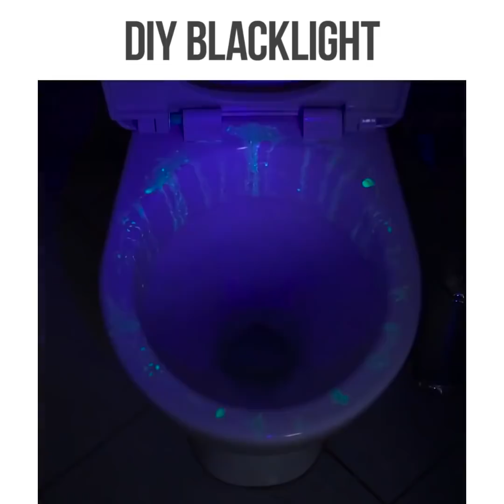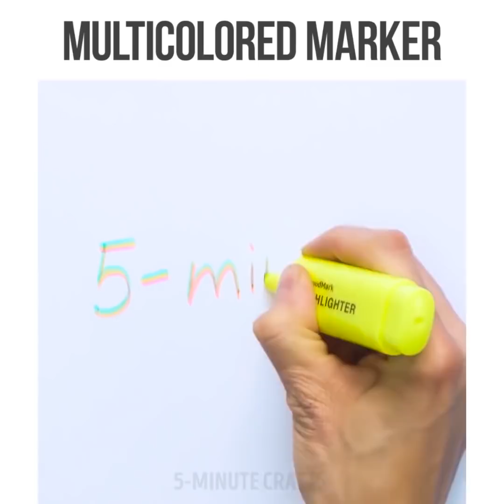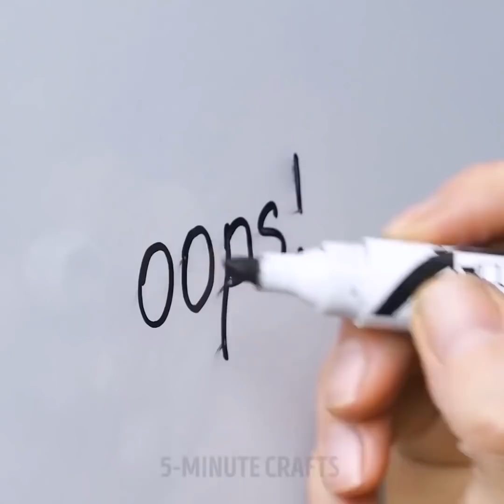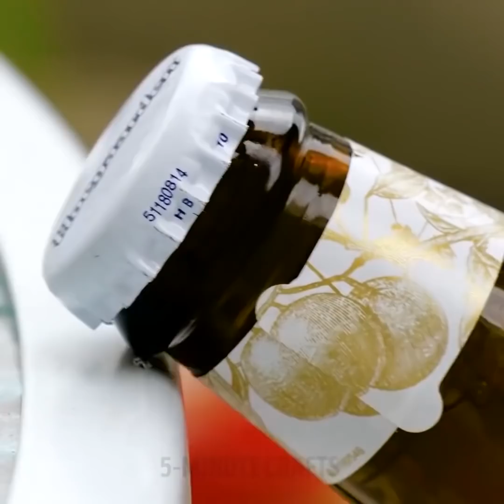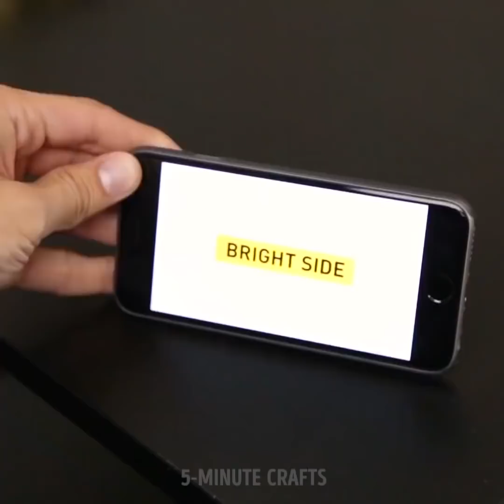36 TRUQUES IMPRESSIONANTES PARA A SUA VIDA DIÁRIA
TRUQUES IMPRESSIONANTES PARA FACILITAR A SUA VIDA

Aqui está uma incrível coleção de macetes diários que você vai amar completamente:
- Embale o controle remoto com plástico com plástico filme para evitar sujeiras e manchas;
- Crie um peso de porta incrível usando um tubo vazio de tinta;
- Confira truques úteis de reformas para facilitar todo o processo;
- Use perfume em seu marcador permanente que estiver seco e compartilhe os resultado com os seus amigos;
- Faça um pen-drive com entrada USB usando uma embalagem vazia de protetor labial vazio;
- Transforme um marcador antigo em uma vela de emergência;
- Assista ao nosso vídeo e transforme seu marcador comum em um marcador multicolorido;
- Transforme seus tênis velhos e chato em lindas sapatilhas galácticas feitas em casa. Você precisará de marcadores, álcool e sapatilhas brancas de tecido. Remova os cadarços, use as cores azul, roxo, verde e preto. Pulverize o álcool nas sapatilhas. Pronto!
- Use pasta de dentes para apagar marcadores permanentes da cerâmica;
- Desinfetante para as mãos funciona perfeitamente para apagar marcadores permanentes de suas roupas;
- Lave o marcador permanente do tapete com o uso de álcool e spray de cabelo;
- Use uma esponja de cozinha para esconder dinheiro durante a viagem;
- É tão chato e entediante limpar o pó das persianas... Faça o seguinte - pegue um par de pinças, duas esponjas de cozinha e um cortador de papel. Faça fendas em um lado das esponjas para colocá-las na pinça. Coloque uma esponja em cada extremidade das pinças assim como nós mostramos aqui no vídeo;
- Faça um removedor de esmaltes caseiro. Pegue um pote de vidro, corte uma esponja de cozinha em quadrados e encha o pote com essa esponja. Depois, despeje uma garrafa de removedor de esmaltes sobre a esponja dentro do potinho;
- Pegue duas esponjas e insira ímãs em cada uma delas. Agora você pode limpar as garrafas sujas facilmente;
- Abra uma garrafa de cerveja com a ajuda de pauzinhos / hashis;
- Confira a maneira inteligente de aquecer sua comida no microondas;
- Nós preparamos truques rápidos com chapinhas de cabelo e também sobre como passar os colarinhos de suas camisas sociais;
- Ajuste o pincel de maquiagem com grampos se você não tiver pincéis de maquiagem suficientes.

Não se esqueça de compartilhar esses macetes com os seus amigos!

MINUTAGENS:
00:09 Proteja o seu controle remoto
01:20 Um peso de porta criativo
04:31 Faça a sua própria luz negra
06:01 Tênis legais com inspiração nas galáxias
07:04 Truque com pasta de dentes
14:19 Sem abridor de garrafas?